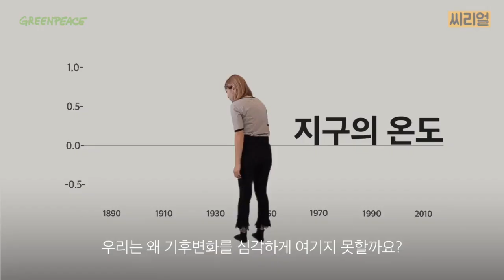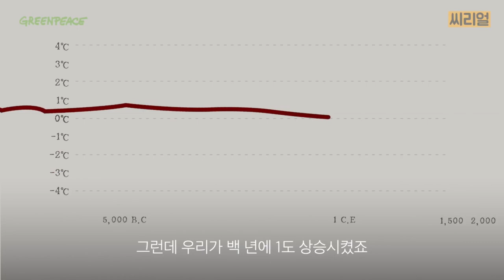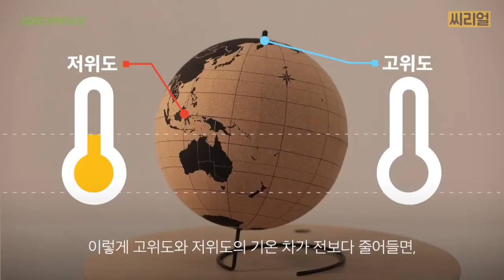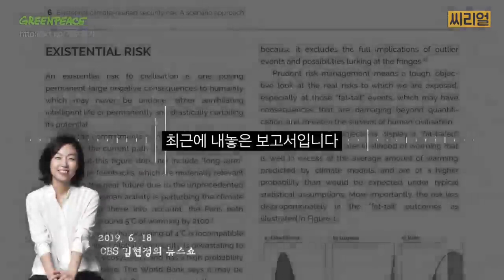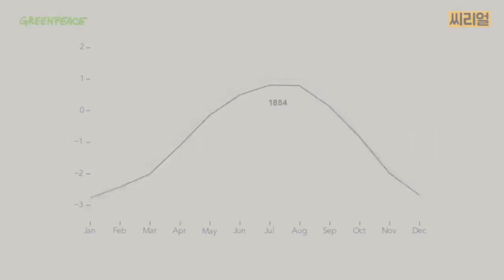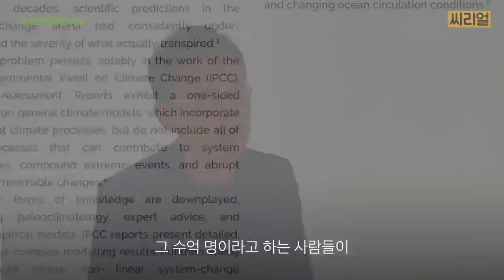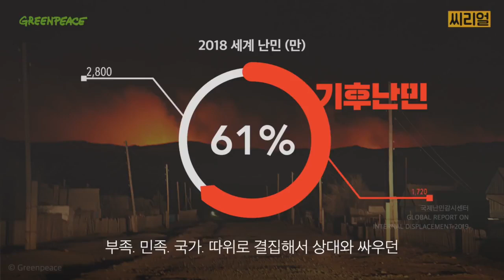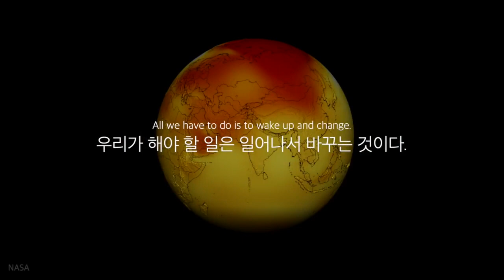2024년 8월 27일